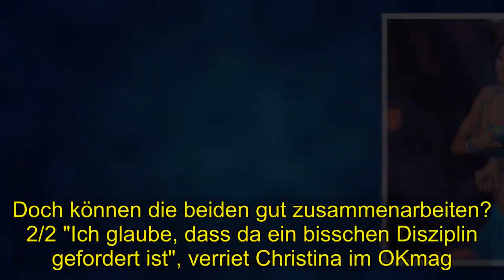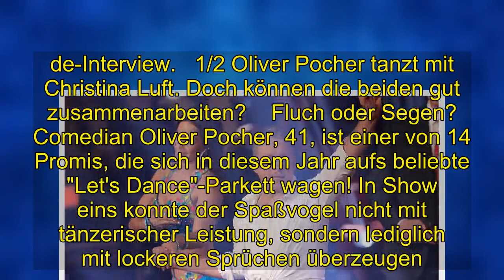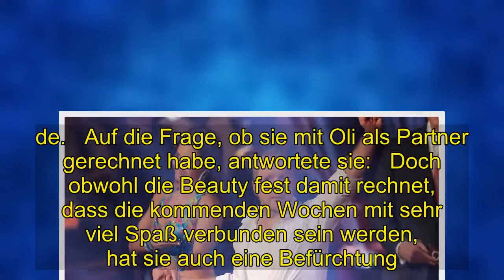Shocking | Oliver Pochers "Let‘s Dance"-Tanzpartnerin: Eindeutige Reaktion!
Oliver Pochers "Let‘s Dance"-Tanzpartnerin: Eindeutige Reaktion!Platzt Christina Luft der Kragen?  1/2 Oliver Pocher tanzt mit Christina Luft. Doch können die beiden gut zusammenarbeiten?  2/2 "Ich glaube, dass da ein bisschen Disziplin gefordert ist", verriet Christina im OKmag.de-Interview.   1/2 Oliver Pocher tanzt mit Christina Luft. Doch können die beiden gut zusammenarbeiten?    Fluch oder Segen? Comedian Oliver Pocher, 41, ist einer von 14 Promis, die sich in diesem Jahr aufs beliebte "Let's Dance"-Parkett wagen! In Show eins konnte der Spaßvogel nicht mit tänzerischer Leistung, sondern lediglich mit lockeren Sprüchen überzeugen. Ein Problem für seine Tanzpartnerin Christina Luft, 26?   "Strenge ein guter Weg"  Hat sie schon jetzt die Nase voll? Oliver Pocher tanzt in den kommenden Wochen mit Profitänzerin Christina Luft. Die schöne Kölnerin sprang dem Komiker nach der Verkündung zwar in die Arme, aber ist die brünette Sportlerin wirklich happy mit ihrer "Let's Dance"-Konstellation? "Ja, ich bin megahappy, ich glaube, ich werde sehr viel Spaß haben die nächsten Wochen", verriet sie exklusiv gegenüber OKmag.de.   Auf die Frage, ob sie mit Oli als Partner gerechnet habe, antwortete sie:   Doch obwohl die Beauty fest damit rechnet, dass die kommenden Wochen mit sehr viel Spaß verbunden sein werden, hat sie auch eine Befürchtung.   Generell versuche sich die Sportlerin immer auf den Star einzulassen, doch bei Oli sei "die Strenge ein guter Weg", scherzte sie.          SO reagiert Oliver Pocher  Der Comedian, der mit seinen Sprüchen immer wieder polarisiert, machte im OKmag.de-Interview deutlich, was er von der Tänzerin halte:   Na, die Harmonie scheint bei Oliver und Christina zu stimmen. Bleibt abzuwarten, wie weit die beiden in den kommenden Wochen bei "Let's Dance" kommen. Diese Artikel könnten dich auch interessieren: Oliver Pocher: Riesen-Streit mit Joachim Llambi? GZSZ-Star Ulrike Frank: Klare „Let‘s Dance“-Ansage vom Ehemann! Kerstin Ott tanzt bei "Let's Dance": SO findet's ihre Frau Karolina!